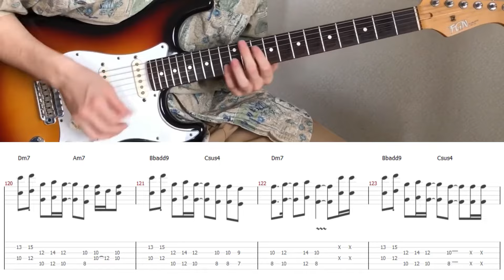Yorushika - That's Why I Gave Up on Music (Guitar Only)(guitar cover with tabs & chords)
This is a guitar only cover video!
I thought it would be a good idea to check the guitar sound:D

【Tabs/Chords】
MyMusicSheet (Worldwide)